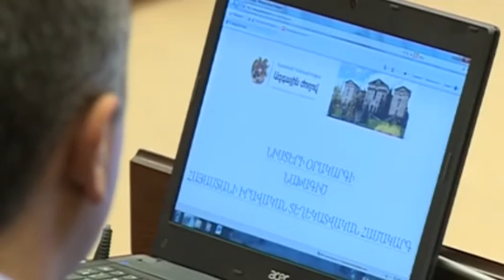Կարգին Ազգային ժողով sketch #1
Tso Blog Facebook